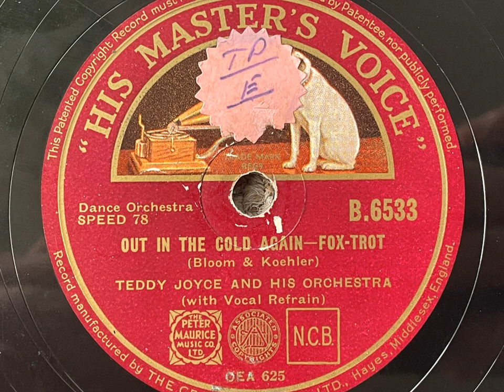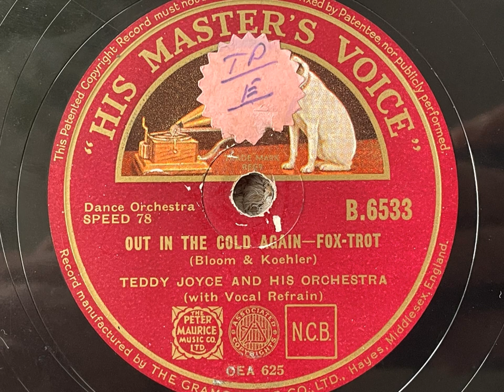Out In The Cold Again - Teddy Joyce and his Orchestra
Back in the '80s I recall watching bandleader Teddy Joyce in the 1934 British musical "Radio Parade of 1935". With its art deco sets and a selection of popular artists of the day, the film is a real insight into the music and fashions of the day but the entrance of Teddy Joyce and his band in the introduction scene is what I remember most.
Canadian Teddy Joyce came to Britain in January 1934 and was soon appearing on the Sterno label. This is his very first title for HMV and was not on You tube hitherto.
Vocal chorus by Eve Becke (who also appeared in "Radio Parade of 1935".
Recorded 3rd October 1934.

*** I'm grateful to Jonathan Holmes for the transfer and video ***